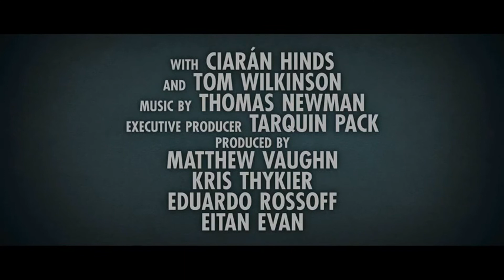The Debt - 2010 Trailer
The Debt  - 2010

Category/Genre: Drama,Thriller

Plot/Description of the movie: The espionage thriller begins in 1997, as shocking news reaches retired Mossad secret agents Rachel Singer (Dame Helen Mirren) and Stephan Gold (Tom Wilkinson) about their former colleague David Peretz (Ciarán Hinds). All three have been venerated for decades by their country because of the mission that they undertook back in 1965, when the trio (portrayed, respectively, by Jessica Chastain, Marton Csokas, and Sam Worthington) tracked down Nazi war criminal Dieter Vogel (Jesper Christensen) in East Berlin. At great risk, and at considerable personal cost, the team's mission was accomplished - or was it? The suspense builds in and across two different time periods, with startling action and surprising revelations.

Star/Cast: Helen Mirren,Sam Worthington,Tom Wilkinson

Director: John Madden

Writer: Matthew Vaughn

Almiramd Bookmark: F4 (Recommended for Family)